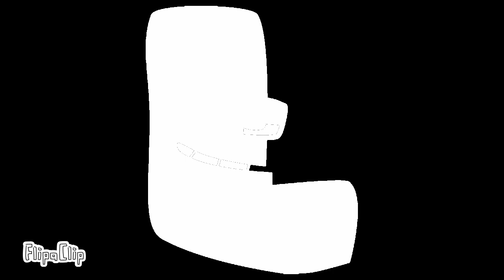Croatian alphabet lore part 2